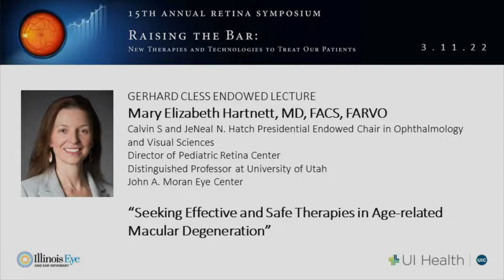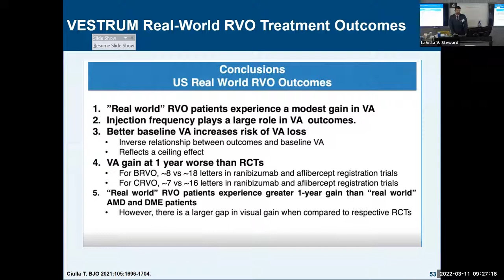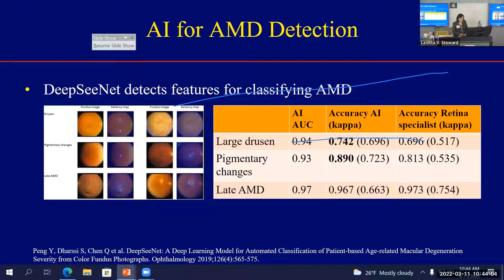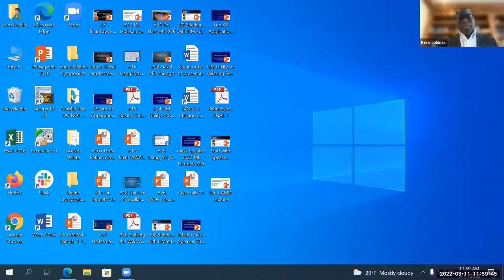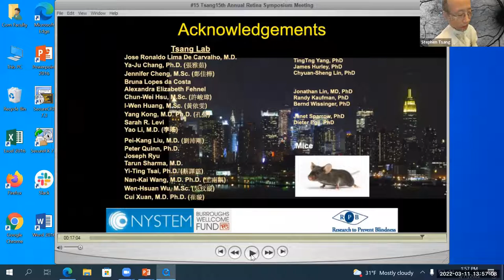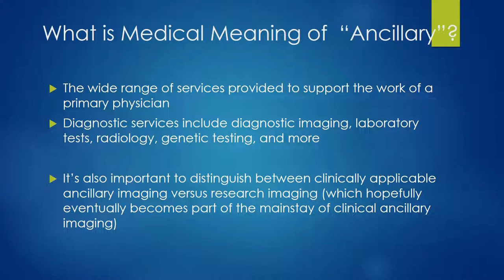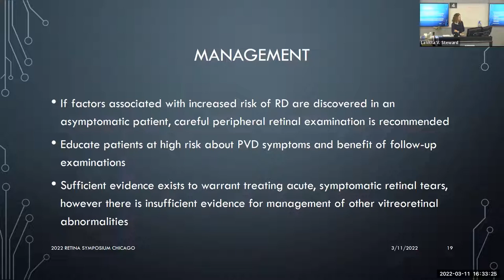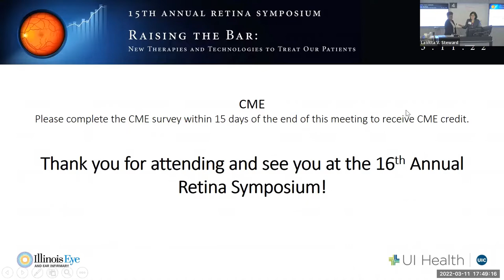15th Annual Retina Symposium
"Recording from the 15th Annual Retina Symposium, held virtually on Friday, March 11, 2022. Course Director: Jennifer I. Lim, MD.

MEDICAL RETINA

0:00 Opening of Program
 "Personalized Treatment for Retinal Diseases" | Nancy Holekamp, MD (Pepose Vision Institute)
2:55 "Breakthroughs in Management of Uveitis" | Ann-Marie Lobo-Chan, MD
16:12 "What is that White Spot?" | Lee M. Jampol, MD, FARVO (Northwestern University)
28:58 "Recent Advances in the Management of Neovascular AMD" | Nancy Holekamp, MD (Pepose Vision Institute)
48:30 "Recent Lessons Learned from the DRCR" | Lee M. Jampol, MD, FARVO (Northwestern University)
1:04:33 "Management of Macular Edema from Vein Occlusions" | Daniel Kiernan, MD (The Eye Associates, Sarasota, FL)
1:40:00 "What Do I Need to Do to Follow a Plaquenil Patient?" | Amani A. Fawzi, MD, FARVO (Northwestern University)
2:06:06 "AMD Screening: The Role of PHP and Home OCT" | Christina J. Flaxel, MD (Casey Eye Institute)
2:24:10 "AI Applications to AMD and DR Screening" | Jennifer I. Lim, MD, FARVO
2:39:48 "AI and its Role in Preventing ROP Blindness" | R.V. Paul Chan, MD, MSc, MBA, FACS

GERHARD CLESS ENDOWED LECTURE
2:58:42 Introduction of the Cless Speaker
3:06:30 "Seeking Effective and Safe Therapies in Age-related Macular Degeneration" | Mary Elizabeth Hartnett, MD, FACS, FARVO (John A. Moran Eye Center)

CUTTING EDGE THERAPIES FROM BENCH TO BEDSIDE
4:02:15 "Updates in the Management of Uveal Melanoma" | Michael Heiferman, MD
4:12:57 "Progress in the Therapy of Geographic Atrophy" | Nancy Holekamp, MD (Pepose Vision Institute)
4:29:00 "AI Applications to Retinal Surgery" | Yannek I. Leiderman, MD, PhD
4:43:05 "How CRISPR Can Impact Retina Disease Therapy" | Stephen Tsang, MD, PhD (Columbia University)

IMAGING & RETINAL DISEASES: PART 1
5:09:54 "Recent Advances in OCTA" | Richard Rosen, MD, DSc(Hon), FACS, FASRS, FARVO (New York Eye and Ear Infirmary)
5:36:09 "What Does Retinal Imaging Inform Us About Alzheimer’s Disease?"  | Amani A. Fawzi, MD, FARVO (Northwestern University)

PEDIATRIC RETINA
5:58:15 "ROP Update" | Mary Elizabeth Hartnett, MD, FACS, FARVO (John A. Moran Eye Center)

IMAGING & RETINAL DISEASES: PART 2
6:20:13 "Utility of Ancillary Imaging for Evaluation of Posterior Segment Lesions"  | William F. Mieler, MD, FARVO
6:35:28 "COVID 19: Impact of Loss to Follow-up" | Lawrence Ulanski, II, MD
6:51:35 "Imaging Retinal Cellular Dynamics Using Clinical OCT and Adaptive Optics" | Richard Rosen, MD, DSc(Hon), FACS, FASRS, FARVO (New York Eye and Ear Infirmary)

SURGICAL RETINA

7:28:31 "AAO Preferred Practice Pattern Recommendations for Management of Peripheral Retinal Lesion" | Christina J. Flaxel, MD (OHSU Casey Eye Institute)
7:41:37 "Endophthalmitis Therapy and Outcomes" | Felix Y. Chau, MD
7:57:12 "Utility of Relaxing Retinectomy" | Jennifer I. Lim, MD, FARVO

INHERITED RETINA
8:12:53 "PDE6 Gene Therapy for RP" | Stephen Tsang, MD, PhD (Columbia University)
8:31:31 "Macular Dystrophies: Diagnosis and Management" | Robert Hyde, MD, PhD